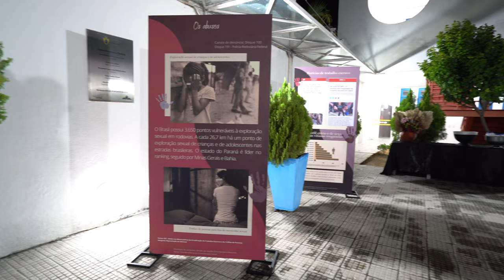Seminário Regional de Direito Material e Processual do Trabalho - Litoral Leste - reportagem TRT-7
O município de Aracati sediou o Seminário Regional de Direito Material e Processual do Trabalho - Litoral Leste, promovido pelo TRT-7, por meio de sua Escola Judicial, com o objetivo de integrar e fortalecer a atuação da Justiça do Trabalho no interior do Estado. O evento foi realizado nos dias 27 e 28 de abril, no Teatro Francisca Clotilde. Foram debatidos os mais relevantes temas jurídico-trabalhistas da atualidade, além de temas afetos aos interesses e peculiaridades da região. Confira na reportagem produzida pela Coordenadoria de Comunicação Social do TRT-7.